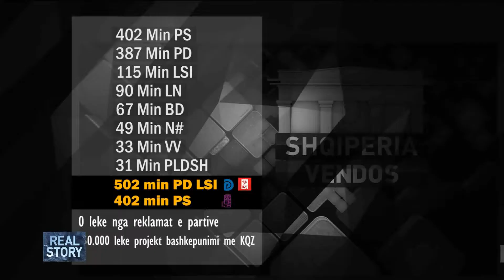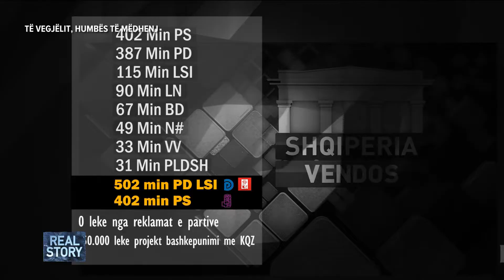“Shumë njerëz nuk e njohin Nismën Thurje”, Pano Sako rendit arsyet e humbjes në zgjedhje